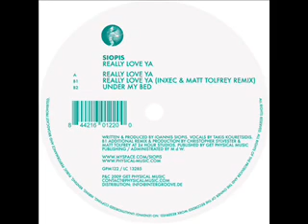Siopis - Really Love Ya (Original Mix)